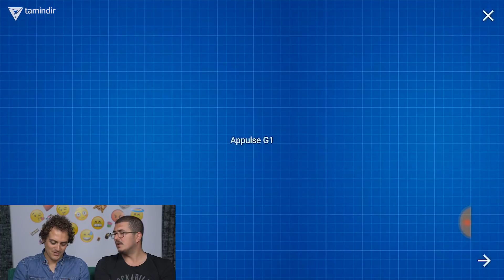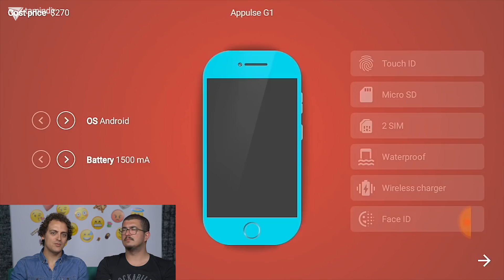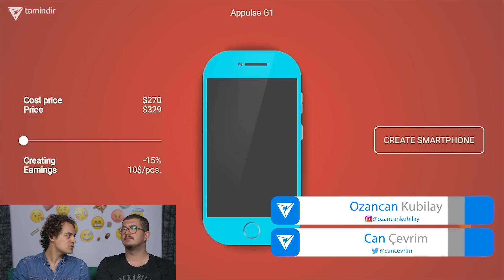Haftanın En İyi Android ve iOS Oyunları #130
reklam "Bu video reklam içermektedir." En iyi mobil oyunlar video serimize haftanın mobil oyunları ile devam ediyoruz.